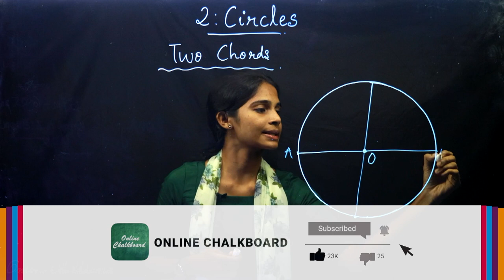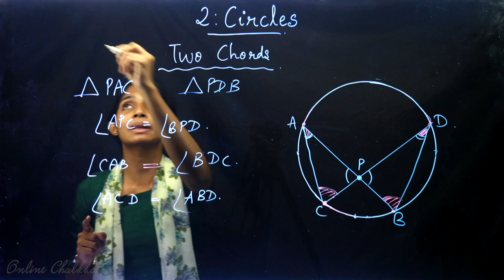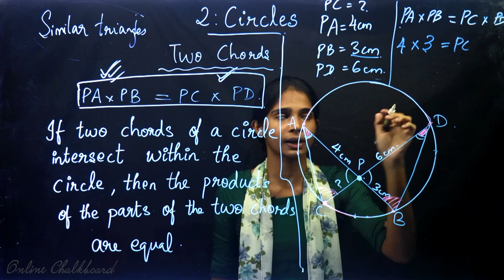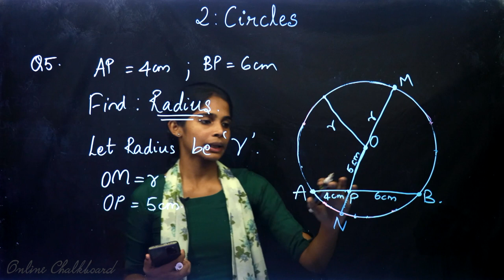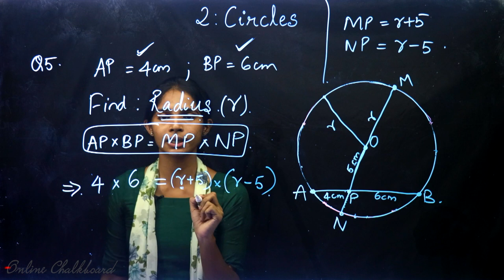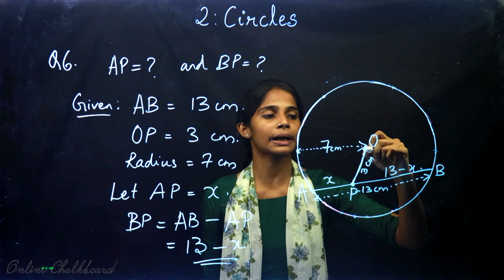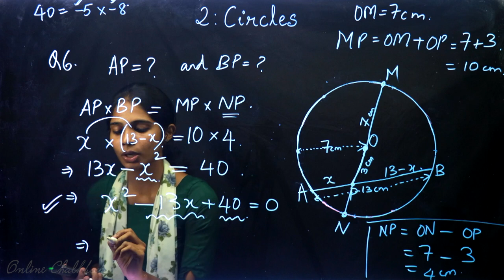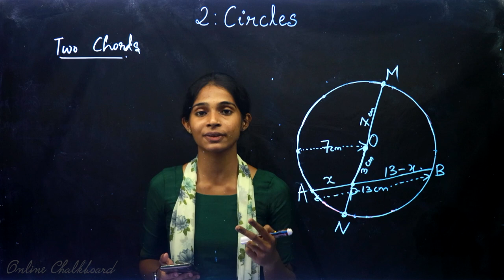Class 10 | MATHS | Chapter 2 - CIRCLES - Part 12 | SSLC KERALA | Kite Victers | HARSHA